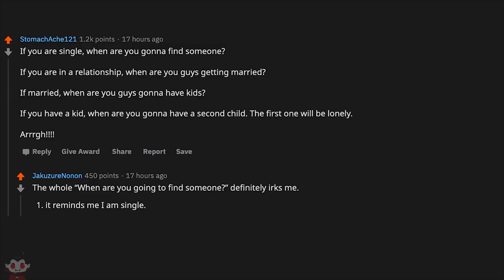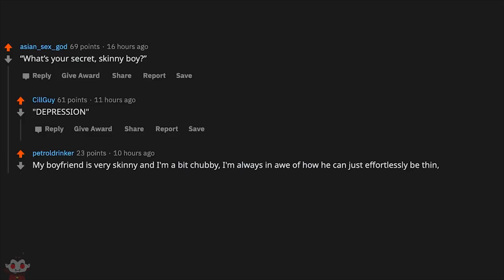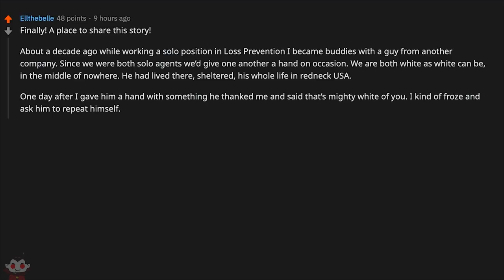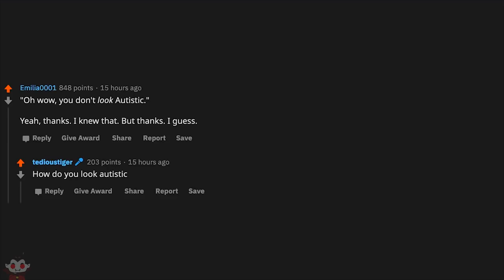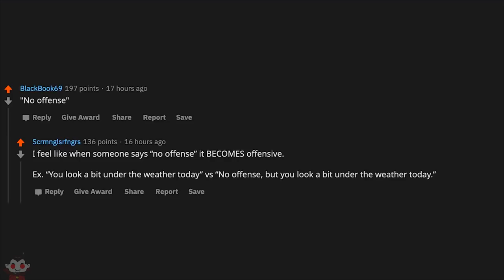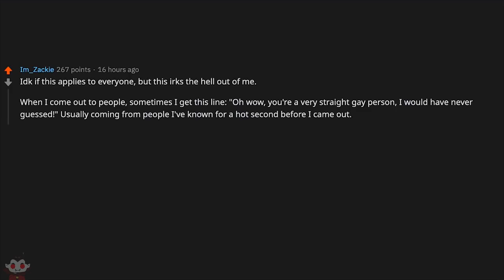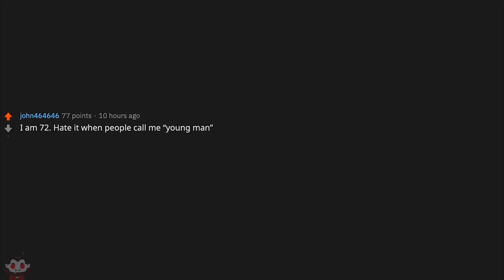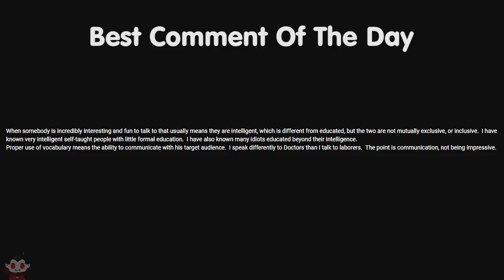What Common Thing That People Say Is Actually Offensive - Reddit